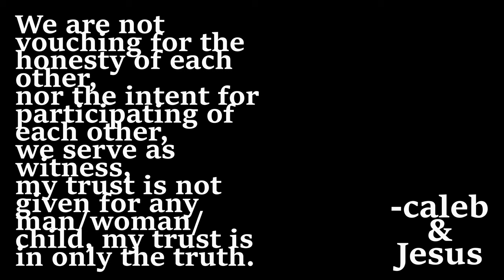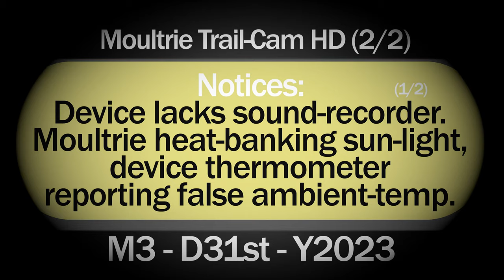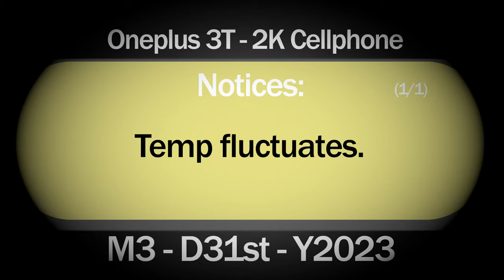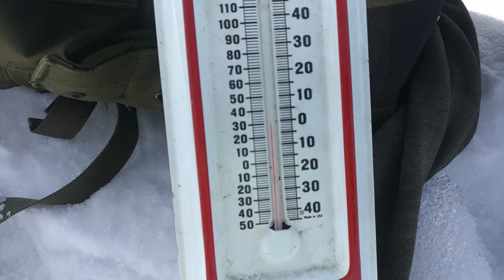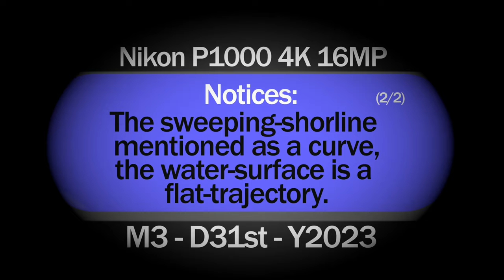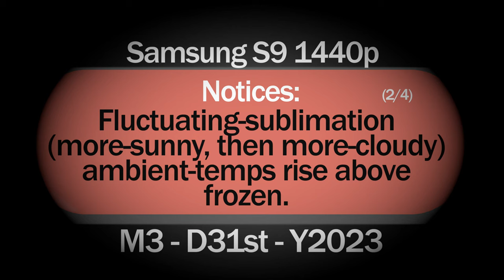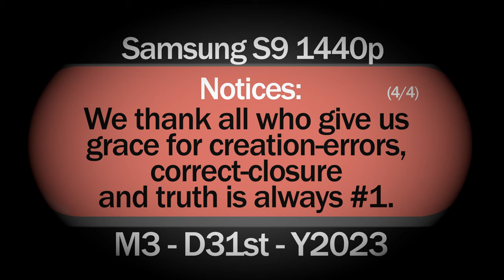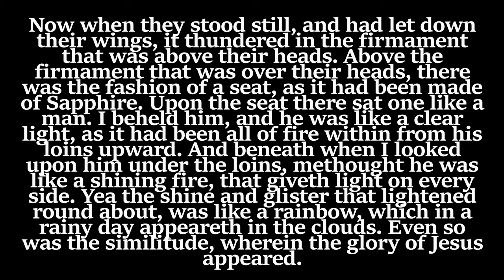03-2023: Declassify (4/4) Lake Tustumena, Alaska — Water-Surface-Shape Survey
We are providing the entirety of the record, we are certain of the conclusion, we encourage more participation of capable science-observers and encourage more input from truth-loving people led by the love of truth.

The comment section is moderated.
Comments may be deleted without notice.
Go complain and argue elsewhere.
Keep vulgarities to a minimum.